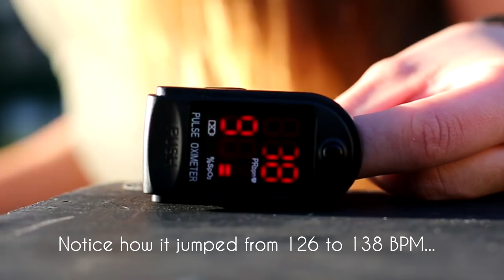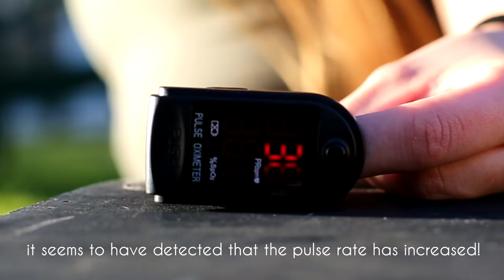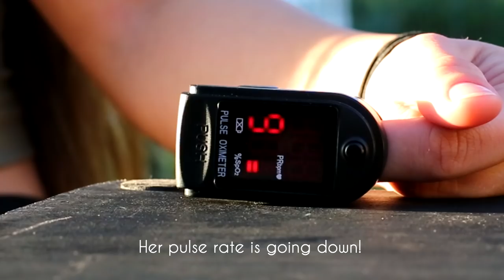HEART RATE CHALLENGE! | Can My Singing Calm Her Heart?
Grab some of the coolest merch of 2018!

Hello, everybody! I hope you've been having a wonderful week, and I'd appreciate if you'd comment how you're doing down below (I read all the comments).

I've always enjoyed how music can calm my mood, so I wanted to show you all how music physically and emotionally affects someone! This video was so fun to film just chilling in the grass by a pond with the sun setting.

Song list in chronological order:
Russ - Losin Control
Gabe Bondoc - Stronger Than
Common Kings - Alcoholic